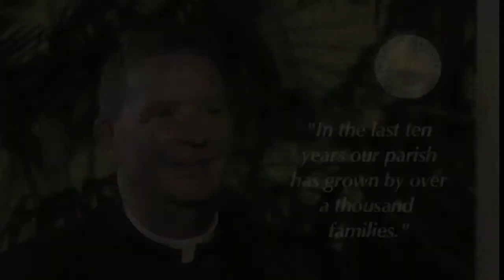We Are Building a New Church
Fr. McDaniel discusses the reasons for our relocation project.